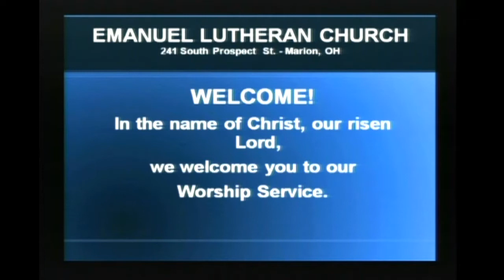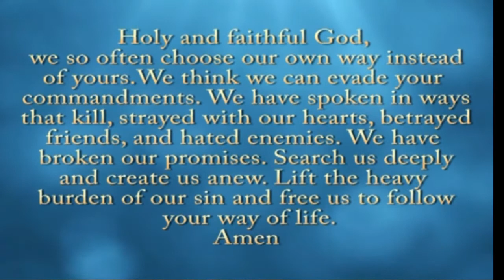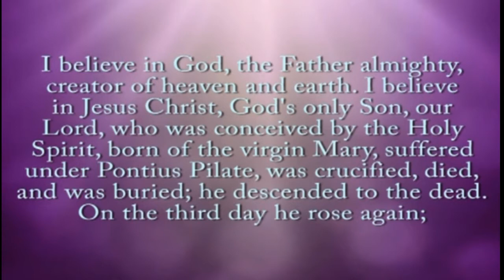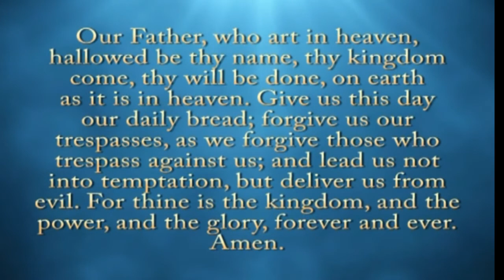February 09, 2014 - 10:30am Traditional Worship Service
Presiding Minister - Mark Schuring, Senior Pastor
Assisting Minister - Kevin Kehn, Associate In Ministry
Sermon Topic - "Light of the World" based on Matthew 5:1-20
Organist - Sandra Becker
Special Music by Emanuel Cherub Choir, Teri Turner, Director
Special Music by Emanuel Junior Choir, Daniel Bradshaw, Director
Special Music by Emanuel Senior Choir, Tanyce Addison, Director
Scripture Reader - Heather deJonge
Audio Technician - Rich Tubbs
Video Technicians - Carol Hoch, Phil & Luke Hundley and Rich Tubbs